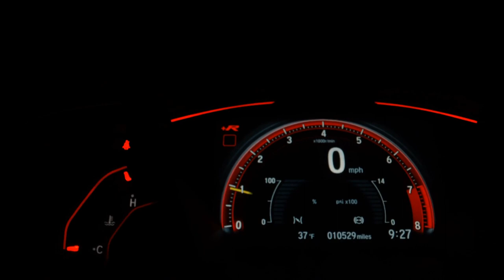CHEVROLET ONIX - 2019 - /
R$ 52.900,00  financiados em até 48 meses + (MAIS) entrada de R$ 10.000,00 parcelados em até 24 vezes no cartão de crédito*. VALOR TOTAL A VISTA DO VEÍCULO R$ 62.900,00.

Financiamos SEM ENTRADA* ou com entrada parcelada em até 24x no cartão, saldo em até 60x com a 1º parcela para até 45 dias*.  Aceitamos seu usado na troca com ótima avaliação,  carta de crédito,  troca com troco*.

Veículo: CHEVROLET / ONIX 1.4 MPFI LT 8V
Ano: 2018/2019
Combustível: FLEX
Portas: 4 PORTAS
Câmbio: Manual
Cor: PRETA
KM: 38.484

✅ Air Bag
✅ Alarme
✅ Desembaçador Traseiro
✅ Direção Hidráulica
✅ Encosto de Cabeça Traseiro
✅ Freio ABS
✅ Retrovisores Elétricos
✅ Travas Elétricas
✅ Vidros Elétricos
✅ Limpador Traseiro
✅ Kit Multimídia
✅ Entrada USB
✅ Porta Copos
✅ Câmera de Ré
✅ Engate
✅ Para-Choques na Cor do Veículo
✅ Console Central
✅ Retrovisor Retrátil